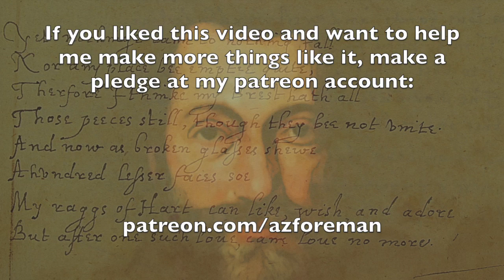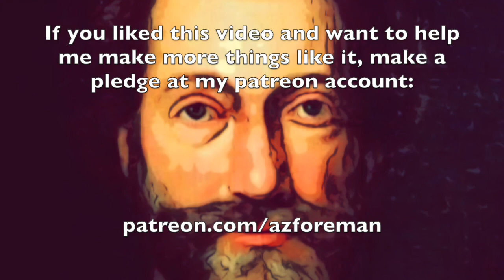"The Broken Heart" by John Donne, read in Early Modern English pronunciation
There you can access my recordings before I make them public, and also  get access to all kinds of subscriber-only stuff like my weekly readings of Shakespeare's sonnets and the King James Bible in various 17th century accents, and you'll get advance access to my public recordings as well.